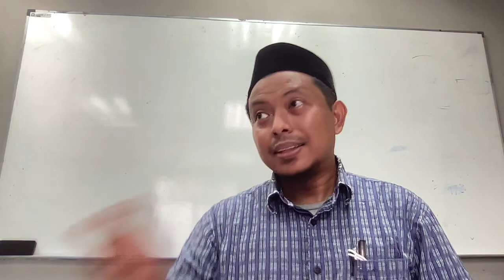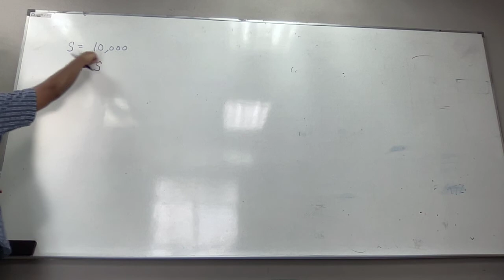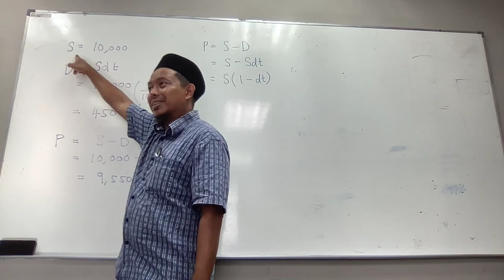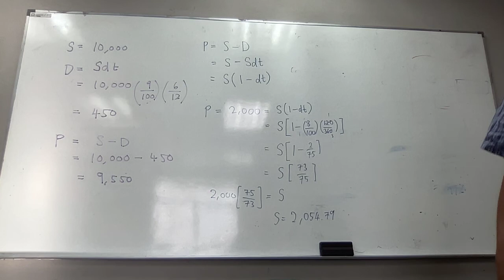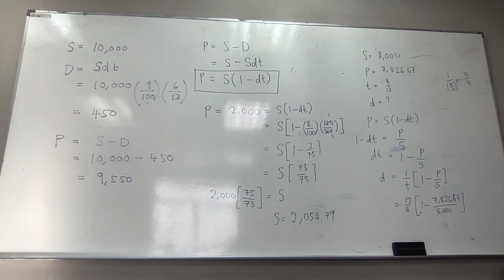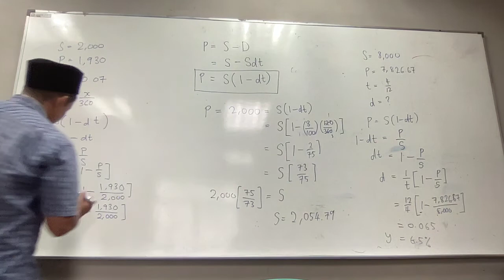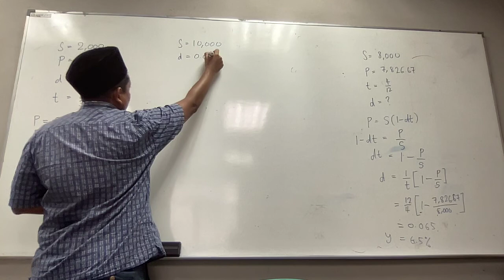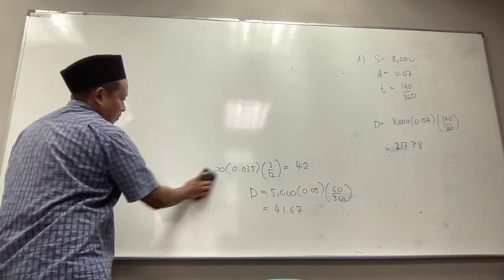MDPM2023 w7d1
Business Maths: Bank Discounts